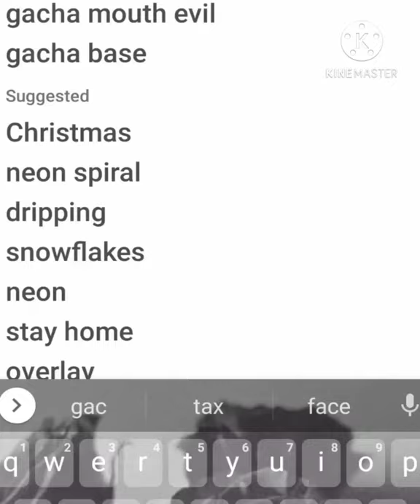that one kid who thinks killing a fly makes them a killer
I'm so Soo Soo sorry R-I-P your ear :(